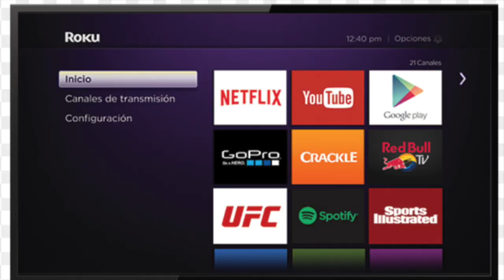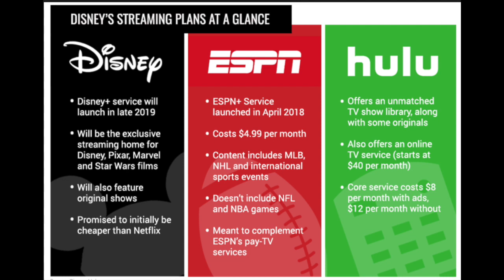Roku Tv - My Channel Direction 2019 - Walmart To Buy Roku? Cord Cutting Trends For 2019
In this video, we discuss Roku Tv possibly being bought in 2019. We also discuss the channel direction and what will happen in the streaming world for 2019.